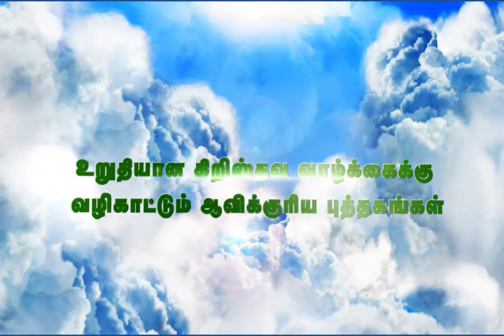Tamil Books of Rev.Dr.Jaerock Lee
Dr. Jaerock Lee has written more than 100 books filled with the precious word of life and led as a myriad of souls to the way of salvation. Dr. Lee is currently leader of many Christian organizations and association. Positions include: Chairman, The United Holiness Church of Jesus Christ; Permanent President, The World Christianity Revival Mission Association; Founder & Board Chariman, Global Christian Network(GCN); Founder & Board Chairman, World Christian Doctors Network(WCDN); and Founder & Board Chairman, Manmin International Seminary(MIS).

If you would like to receive a more specific prayer from Dr. Jaerock Lee, please send a detailed prayer request, a photograph(s) of yourself and/or of those for whom you request prayer, and your contact information to:

Headquarters of GCN TV :
GCN Broadcasting, Inc. 5, Digital-ro 26-gil, Guro-gu,
14th Fl. Suite #1402, ACE High-End Tower 1, Seoul KOREA (08389)

Manmin Ministries India :
15D/41, Ponnankinaru Street, Villivakkam, Chennai - 600049, India